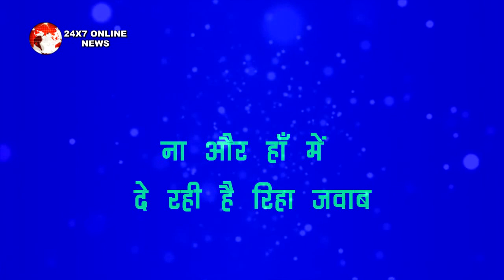DRD ROOM में " RHEA को जकड़ा महिला " पुलिस ने